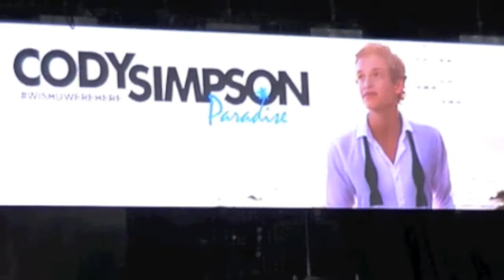Cody Simpson singing Angel/Call Me Maybe/Got Me Good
yeah ecijeiocjerij